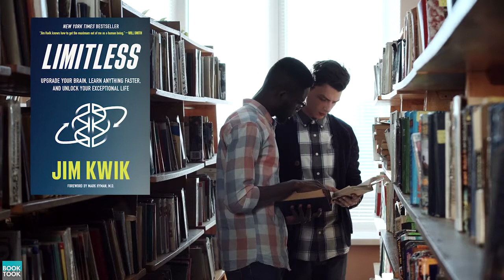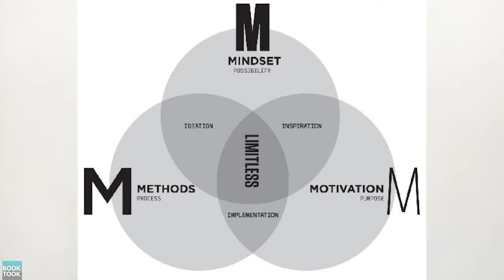LIMITLESS | UPGRADE YOUR BRAIN | IMPROVE YOUR MINDSET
Learning how to learn is the ultimate superpower, the one that makes every other skill and ability possible, and teaching this to you is the goal of this book Limitless. Limitless is a blueprint for upgrading your brain, for learning how to learn faster, better, and more effectively.